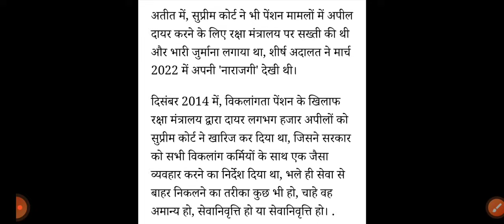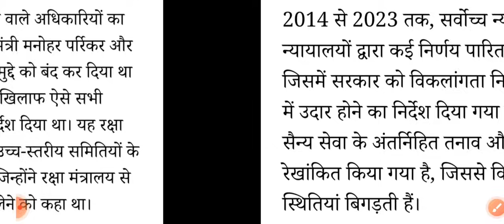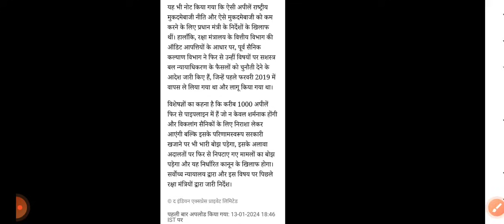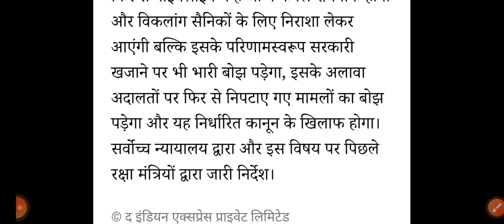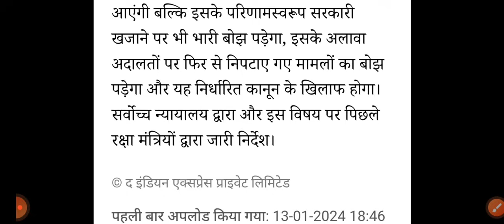Disability पेंशन पर चुनौती देने पर हाई कोर्ट से रक्षा मंत्रालय को फटकार! सुप्रीम कोर्ट भी नाराज है!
80 ve saal se milega 20% jyada pension